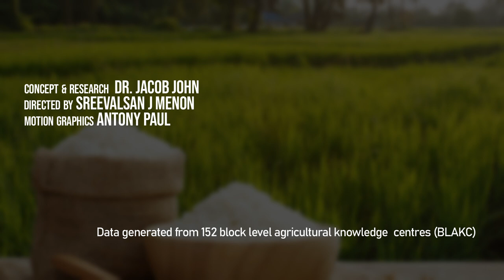DIFFUSION OF KAU RICE VARIETIES | KERALA | കേരള കാർഷിക സർവ്വകലാശാല പുറത്തിറക്കിയ നെല്ലിനങ്ങൾ